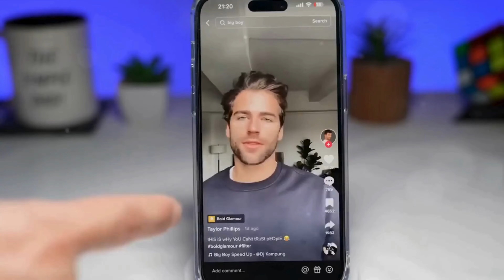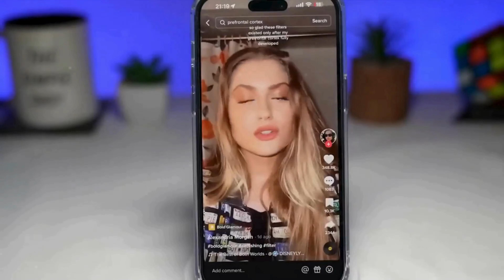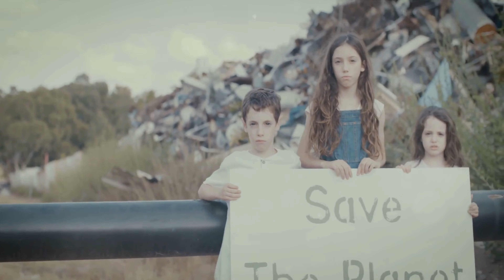Gen Z... Lazy or Motivated?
Explore the complex world of Generation Z in our latest video, 'Gen Z Paradox: Educated but Stressed.' We delve into the unique challenges facing the most educated yet stressed generation in history. From the pressures of educational stress and social media impact to the broader concerns of climate change and political instability, this video offers insights into the mental health struggles and resilience of today's youth. Join us as we discuss coping strategies, youth activism, and the future of Gen Z, shedding light on how they navigate their digital wellbeing amidst a multitude of stressors. This is a must-watch for anyone seeking to understand the diverse, dynamic, and determined Generation Z.